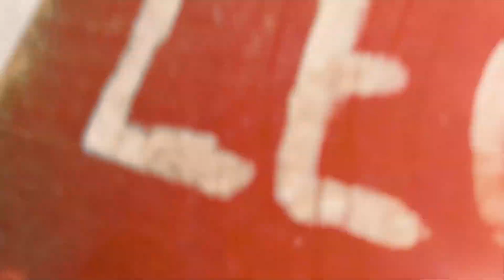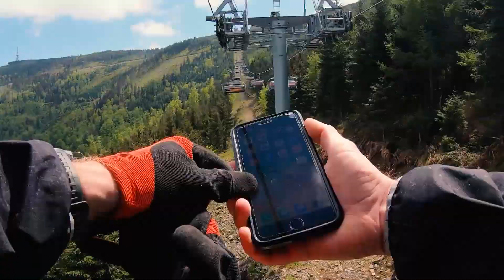Time of the Season 2022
Lato w Polsce